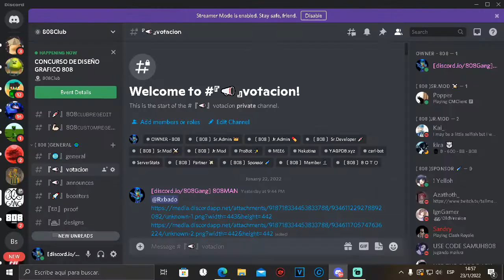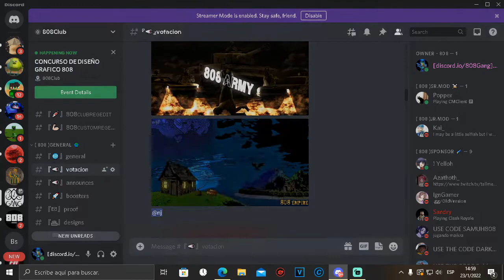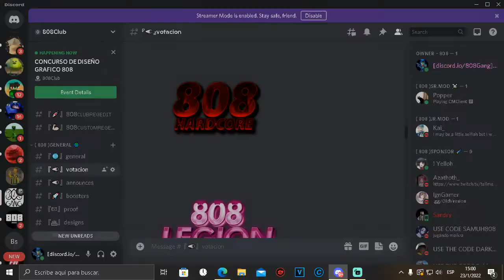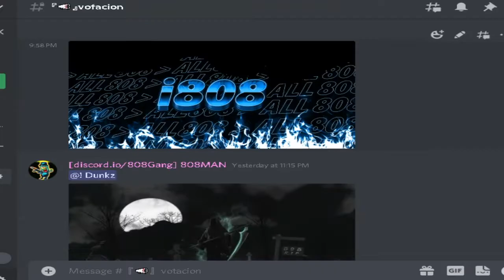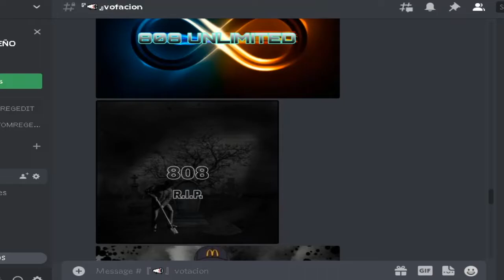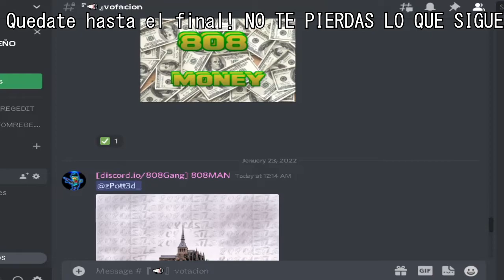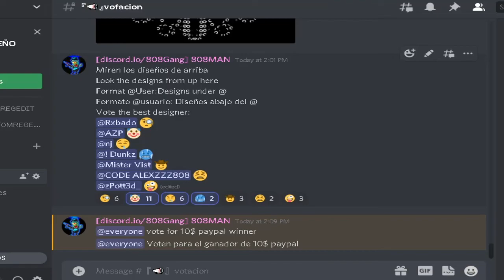Armé un concurso de diseño grafico y doy 10$ a los ganadores en PayPal! | Crazy Event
🌐SITIO WEB OFICIAL -808.monster

[🎁🎁]Hola, mi nombre es 808 MAN Y GOD0KB, pero probablemente ya me conozcas. Siempre fui un apasionado respecto al tema de las conection settings, el regedit para minecraft pvp, el reach, y el 0kb minecraft. Empece a experimentar y cree mis primeros private methods, para bajar el kb y tener mas combos. Por medio de mi pack folder, mis minecraft settings, mi sensitivity, mis mouse settings y mi texture pack (Resource Pack) logre mejorar los fps en minecraft y mejorar el aim. El knockback siempre lo tuve bajo debido a mi conocimiento sobre las dns y la latencia, ademas los programas que creé, estos hacen que mis subs digan que los acusan de "Misplace".
No juego mucho minecraft, me dedico a hacer cosas como un metodo privado 0kb para minecraft, o un tweaker muy popular que esta rompiendo el mercado en ventas. Nunca me vas a ver haciendo un elo series porque juego poco minecraft, apenas juego sumo. No me pidan mas mi autoclicker privado porque no se los voy a dar. Ya me hicieron muchos exposed por tonterias y son puros niños vape con ghost client baratos de release free que no saben jugar al potpvp.[🎁🎁🎁]

808 🧭 Tags by 808 Man y GOD0KB
808 🧭 Pack Folder Minecraft Bedrock
808 🧭 Minecraft Lets Play 1.18
808 🧭 Como instalar mod en minecraft 1.17
808 🧭 UniversoCraft Minecraft
808 🧭 Como ajustar regedit
808 🧭 Minecraft Ghost Client Release
808 🧭 Como instalar mod en minecraft Bedrock
808 🧭 Minecraft Bedrock PvP
808 🧭 Minecraft Ghost Client Whiteout
808 🧭 Como instalar mod en minecraft Forge
808 🧭 Pack Folder Minecraft 1.8
808 🧭 Minecraft Error 422 Gameplay
808 🧭 Anime Pack Folder Minecraft
808 🧭 Tener menos KB Minecraft
808 🧭 Minecraft Lets Play
808 🧭 RegeditMc Leak
808 🧭 Minecraft Snapshot 1.18
808 🧭 0KB Minecraft
808 🧭 Minecraft Error 422
808 🧭 Bajar ping Minecraft PE
808 🧭 Minecraft Texture Pack 1.8 PvP
808 🧭 UniversoCraft Skywars
808 🧭 Minecraft Ghost Client Drip
808 🧭 Minecraft Error 422 Android
808 🧭 Minecraft Lets Play Be Like
808 🧭 RegeditMc Gratis
808 🧭 Minecraft Bedrock para PC
808 🧭 Como instalar mod en minecraft Pe
808 🧭 Minecraft Lets Play Español
808 🧭 Minecraft Error 422 Download Android
808 🧭 Minecraft Bedrock Hack
808 🧭 Minecraft Snapshot
808 🧭 Minecraft Ghost Client Vape
808 🧭 How to get SMOOTH AIM Minecraft PvP
808 🧭 Minecraft Bedrock Gratis
808 🧭 Minecraft Error 422 Download Free
808 🧭 UniversoCraft Bedwars
808 🧭 Como instalar mod en minecraft Tlauncher
808 🧭 Regedit Minecraft FPS
808 🧭 Fix Ping Minecraft Server
808 🧭 Minecraft Texture Pack 1.17
808 🧭 Minecraft Texture Pack
808 🧭 Minecraft SMP
808 🧭 Minecraft Roleplay Server
808 🧭 Minecraft Texture Pack Aesthetic
808 🧭 Como tener menos KB en Minecraft
808 🧭 Reducir Kb Minecraft
808 🧭 Minecraft Texture Pack Realistic
808 🧭 Minecraft Error 422 mod
808 🧭 Minecraft Ghost Client Showcase
808 🧭 Ajustar MTU Minecraft
808 🧭 Minecraft SMP No Premium
808 🧭 como poner waypoints en minecraft tlauncher
808 🧭 Minecraft SMP Earth
808 🧭 Minecraft Ghost Client
808 🧭 UniversoCraft Ip
808 🧭 Minecraft Roleplay Escuela
808 🧭 Minecraft Texture Pack PvP
808 🧭 Ajustar Regedit Minecraft
808 🧭 Minecraft Roleplay Serie
808 🧭 Pack Folder Minecraft Pe
808 🧭 Minecraft Bedrock
808 🧭 RegeditMc

808 🧭 Pack Folder Minecraft
808 🧭 Regedit Minecraft 0KB
808 🧭 Como instalar mod en minecraft
808 🧭 RegeditMc Minecraft
808 🧭 Regedit Minecraft
808 🧭 UniversoCraft
808 🧭 Tener Mejor Ping Minecraft
808 🧭 Como bajar el ping en minecraft
808 🧭 How to get low ping minecraft
808 🧭 Minecraft Lets Play Survival
808 🧭 Minecraft Roleplay
808 🧭 UniversoCraft Server de Minecraft
808 🧭 como poner waypoints en minecraft 1.17
808 🧭 como poner waypoints en minecraft java
808 🧭 Minecraft Ghost Client Crack
808 🧭 UniversoCraft como entrar
808 🧭 Regedit Minecraft 1.16
808 🧭 Minecraft SMP Español
808 🧭 Regedit
808 🧭 Bajar ping Minecraft
808 🧭 como poner waypoints en minecraft
808 🧭 Minecraft Ghost Client Dream
808 🧭 Regedit Minecraft PvP Reach
808 🧭 Minecraft Lets Play 1.17
808 🧭 como poner waypoints en minecraft pe
808 🧭 Minecraft Roleplay Español
808 🧭 Reducir Ping Minecraft
808 🧭 Minecraft SMP Server
808 🧭 Smooth Aim Minecraft
808 🧭 Pack Folder Minecraft PvP
808 🧭 Como instalar mod en minecraft Java
808 🧭 Smooth Aim Minecraft PvP
808 🧭 Regedit Minecraft PvP Legal
808 🧭 Minecraft Error 422 apk
808 🧭 Minecraft Texture Pack 1x1
808 🧭 Minecraft Ghost Client Leak
808 🧭 Minecraft SMP Bedrock
808 🧭 Minecraft Error 422 Download
808 🧭 Minecraft Ghost Client Download
808 🧭 Regedit Minecraft Gratis
808 🧭 Minecraft Bedrock Apk Mediafire
808 🧭 Mejorar Ping Minecraft